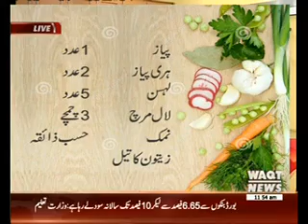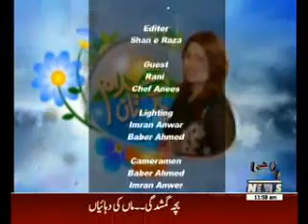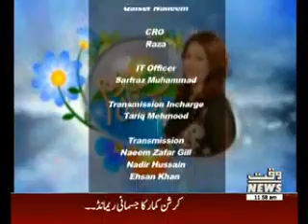Salam Pakistan 13 April 2016 (Part 2)